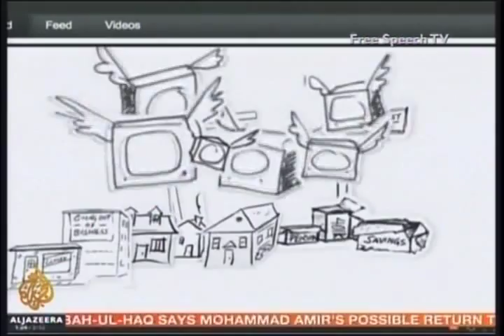CITIZENS UNITED ANIMATION TS010212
The Stream shows a clip of Robert Reich, the CEO of Common Cause explaining the implications of the Citizens United ruling through a illustration/animation video. The video says the court ruling basically decided corporations were people, that super PACS are expected to shatter all spending records on political ads, and that corporations that caused a failed economy that caused Americans to lose their jobs and homes are the ones that are drowning out peoples voices in elections.